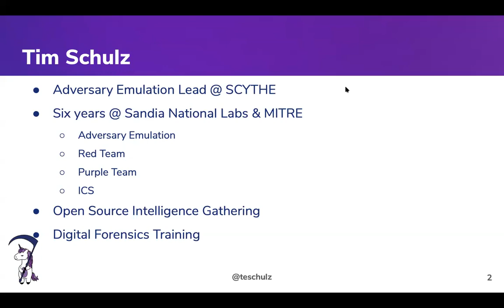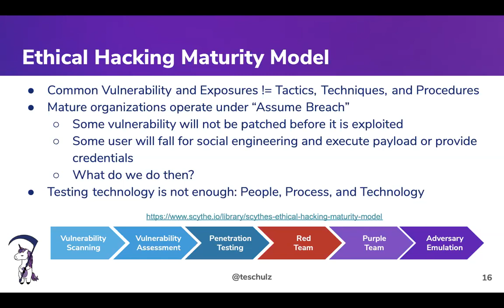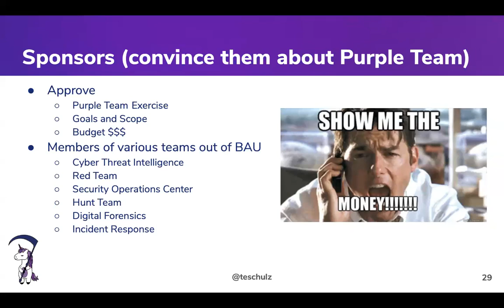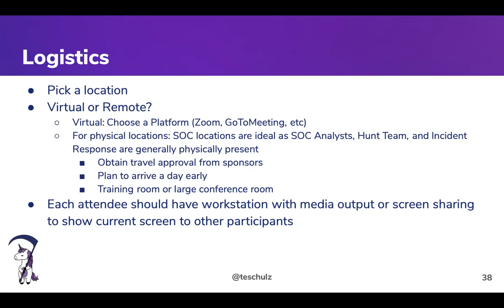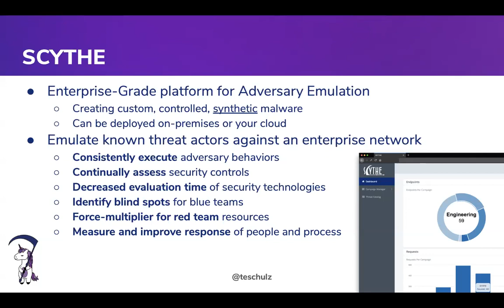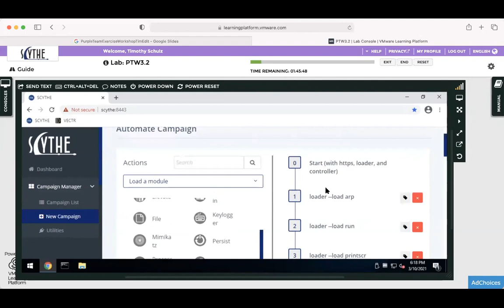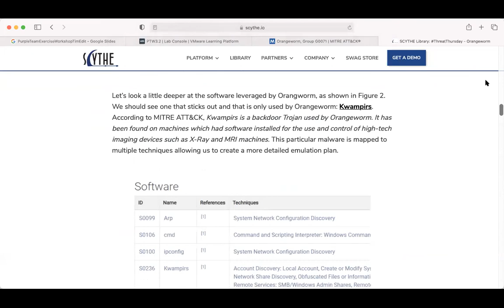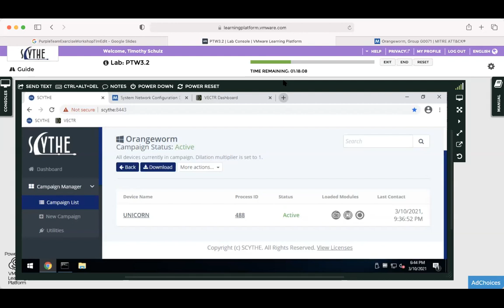Hands-On Purple Team Workshop with Tim Schulz.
In our hands-on workshops you will play the role of Cyber Threat Intelligence, the red team, and the blue team. We have set up an isolated environment for each attendee to go through a Purple Team Exercise.

Tim Schulz who joins our team as Adversary Emulation lead! Tim has over 6 years of experience performing purple team exercises and adversary emulation at places like MITRE and Sandia National Labs. We brought him on to help you run your first exercise! SCYTHE Professional Services can build your internal Purple Team program so you have a repeatable way of testing, measuring, and improving your people, process, and technology.